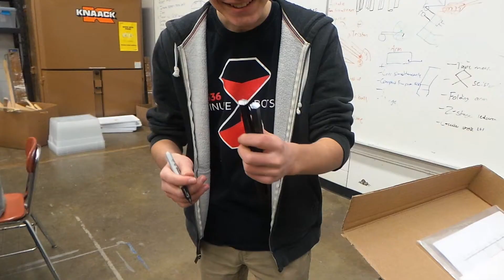FRC 2020: Week 2 Recap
As the build and programming team kick the season into week two second iterations of protototypes are tested, the chassis is built, and the starts of an electric system can be seen.

Edited by Caleb T.
Song: "LVTHER - Some King of Magic (Feat. MYZICA)"